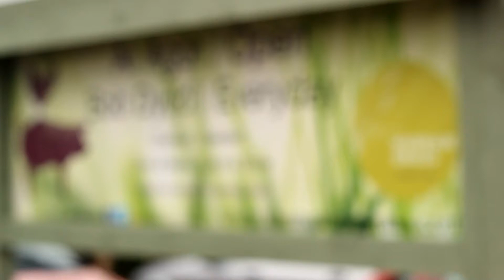Bank Holiday Sunday Hog Roast :)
Brilliant turn out over the bank holiday, despite the weather. Great fun as always. Big thank you for all those that came, the musicians and Team Marram Grass.

Great night and not long until the next one.